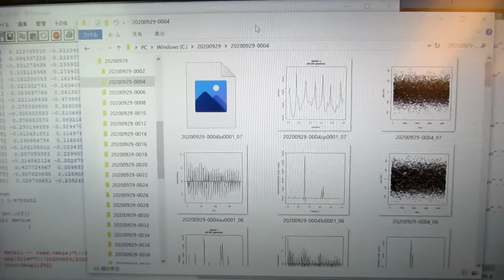超音波を利用した「めっき処理」データの解析 ultrasonic-labo